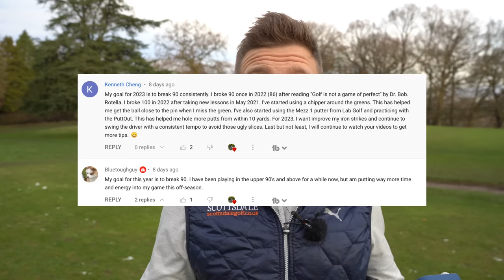This 60 Year Old Ben Hogan Tip Will TRANSFORM Your Golf!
This 60 year old Ben Hogan tip will transform your golf swing! & you haven't seen this one on youtube before! this is the unspoken ben hogan golf tip that is 60 years old. THIS IS JAW DROPPING FOR YOUR GOLF SWING AND IT WILL HELP YOU STRIKE YOUR IRONS & DRIVER LIKE YOU HAVEN'T BEFORE! acces those extra yards too!!

Simple golf instruction from Alex Elliott Golf that is powered by you!!! This is a Ben Hogan tip that is 60 years old and it is still transforming golf swings today! This  60 Year Old Ben Hogan Tip Will Transform Your Golf. The aim of this video is to transform your golf swing and you downswing

Great to have you on the channel today for this driver golf instruction video, My name is Alex Elliott & i am a top 50 world coach & pga golf professional

I COULDN'T hit the golf ball any longer until I DISCOVERED THIS!